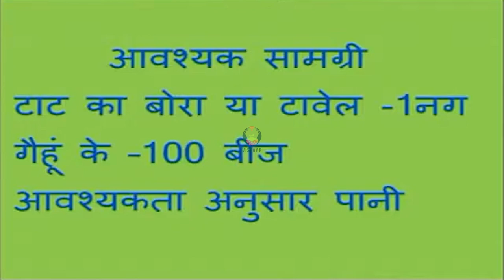गेंहू के बीज काअंकुरण परीक्षण भाग 1